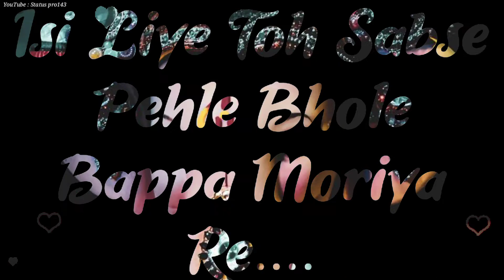ae vighnaharta bappa vighnaharta whatsapp status_Status pro143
ae vighnaharta bappa vighnaharta whatsapp status

LOVE YOU ALL DEER FRIENDS